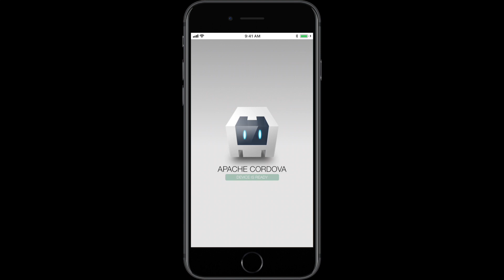CallKit Demo (iOS)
Here's what receiving a call with CallKit looks like. This demo uses the following Cordova plugin This example has a custom ringtone, custom icon, and has a call type set to Video. If you want to make a VOIP app that offers video chat or audio chat, this makes your app feel much more native.